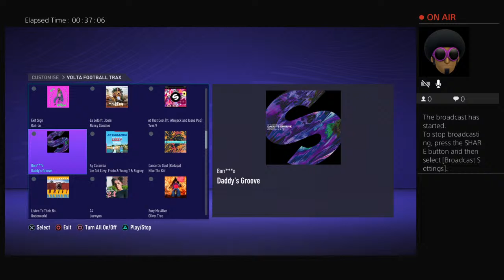bojankrkic007's Live PS4 Broadcast